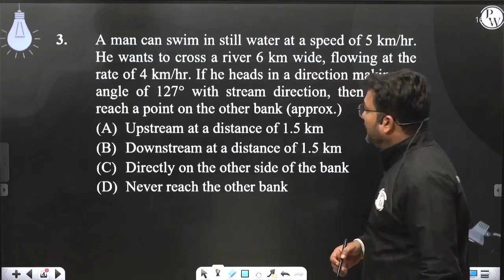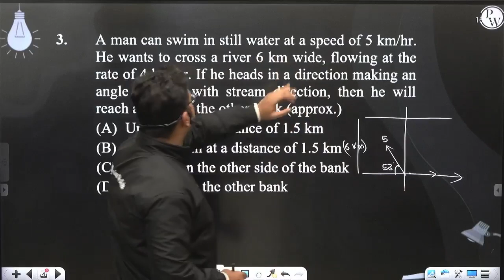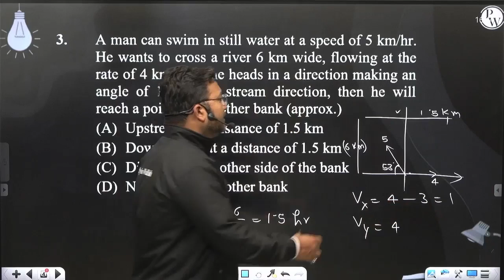A man can swim in still water at a speed of 5 km/hr. He wants to cross a river 6 km wide, flowin....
A man can swim in still water at a speed of 5 km/hr. He wants to cross a river 6 km wide, flowing at the rate of 4 km/hr. If he heads in a direction making an angle of 127&deg; with stream direction, then he will reach a point on the other bank (approx.) 📲PW App